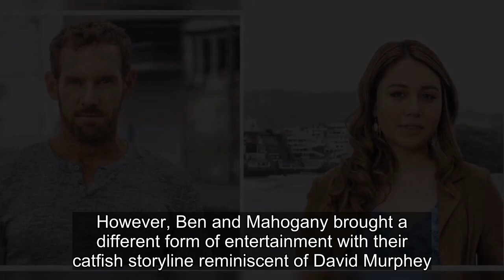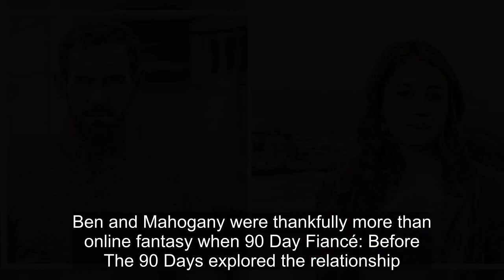90 Day Fiancé: What We Know About Ben & Mahogany From Before The 90 Days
90 Day Fiancé: What We Know About Ben & Mahogany From Before The 90 Days.